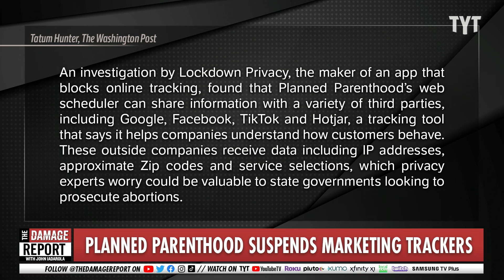Planned Parenthood UNDER FIRE For Serious Privacy Breach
Planned Parenthood's website has marketing trackers that could save abortion clients location and appointment times data and be shared with third parties such as Google, Facebook, TikTok and other social media to be used in any way. Francesca Fiorentini and Erin Ryan break it down on The Damage Report.

You scheduled an abortion. Planned Parenthood’s website could tell Facebook.

"The Supreme Court’s decision last week overturning the nationwide right to an abortion in the United States may have sent worried people flooding to Planned Parenthood’s website to learn about nearby clinics or schedule services.

But if they used the organization’s online scheduling tool, it appears Planned Parenthood could share people’s location — and, in some cases, even the method of abortion they selected — with big tech companies.

An investigation by Lockdown Privacy, the maker of an app that blocks online tracking, found that Planned Parenthood’s web scheduler can share information with a variety of third parties, including Google, Facebook, TikTok and Hotjar, a tracking tool that says it helps companies understand how customers behave. These outside companies receive data including IP addresses, approximate Zip codes and service selections, which privacy experts worry could be valuable to state governments looking to prosecute abortions."